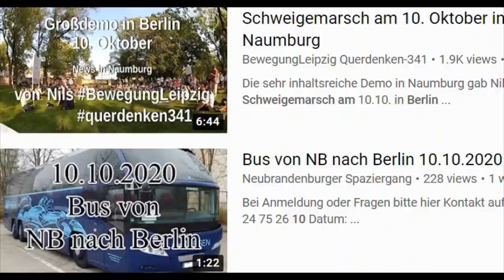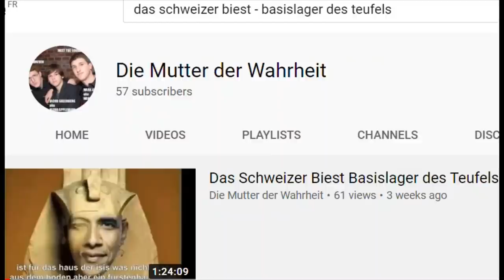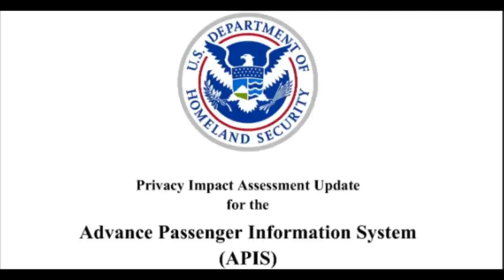10. Oktober 2020 Berlin gegen Rom's Blaue Bullen Römerarmee des Pharaonenadels und Apis Bullen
HIER FÜR'S ERSTE MAL IN DER DEUTSCHE GESCHICHTE DIE URSPRÜNGE DES WORTES POLIZEI BULLE ERKLÄRT !